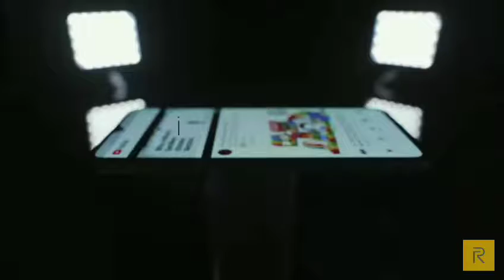Realme X2 Pro Quick Unboxing India's Fastest Charging Phone(Less than 35min) - What Inside the box?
Ans. In Box Super fast 50W charger

realme x2 समर्थक

Ad

realme X2 Pro | First Sale on 26th Nov,12 Noon | 50W SuperVOOC fast charge

Starting at ₹29,999.India's Fastest Charging Flagship with 50W SuperVOOC Charge. 90Hz Ultra Smooth Display, SD 855+, 64MP Quadcam with 20x Zoom. Claim your invite !

Search Results

Web results

realme X2 Pro - realme (India)

realme X2 Pro - the latest realme phone in india, with Faster. Sharper. Bolder. 50W SuperVOOC Flash Charge, Snapdragon 855+ , 64MP ...

Realme X2 Pro Price in India, Specifications, Comparison (22nd ...

Realme X2 Pro With 64-Megapixel Quad Camera Setup, Snapdragon 855+ SoC Launched in India: Price, Specifications, ...

Body type: Glass

Weight (g): 199.00

Realme X2 Pro to Get ColorOS 7 Early Adopter Version on December 18 in China

2 hours ago

Realme X2 Pro vs OnePlus 7T vs Redmi K20 Pro; Price in India, Specifications Compared

1 day ago

Realme X2 Pro भारत में लॉन्च, स्नैपड्रैगन 855+ प्रोसेसर और 64 मेगापिक्सल कैमरा सेंसर है इसमें

2 days ago

Realme X2 Pro With 64-Megapixel Quad Camera Setup, Snapdragon 855+ SoC Launched in India: Price, Specifications, More

2 days ago

Realme X2 Pro With 50W Fast Charger Launched at Rs. 29,999; Realme 5s With 48-Megapixel Primary Camera Launched at Rs. 9,999: Highlights

2 days ago

Realme X2 Pro First Impressions

2 days ago

Realme X2 Pro, Realme 5s to Launch Today: How to Watch Live Stream, Price, Specifications, More

2 days ago

Realme 5s Launch Teasers, Realme X2 Pro Sale, Vivo S5 Unveiling, MIUI 11 Rollouts, New WhatsApp Features, and More News This Week

5 days ago

Realme X2 Pro - Full phone specifications - GSMArena.com

Realme X2 Pro Android smartphone. Announced Oct 2019. Features 6.5″ Super AMOLED display, Snapdragon 855+ ...

Realme X2 Pro will get ColorOS 7 beta on December 18 - GSMArena.com news

4 hours ago

Realme X2 Pro Master Edition hands-on: glass like brick and concrete - GSMArena.com news

1 day ago

Realme X2 Pro arrives to India, Master Edition in tow - GSMArena.com news

2 days ago

TOP STORIES

Realme X2 Pro, Realme 5s launched in India: From price to features, here's all you need to know about it

1 day ago

Realme X2 Pro with 6.5-inch Super AMOLED display, Snapdragon 855+ SoC launched in India

20 hours ago

Realme XT Pro with Snapdragon 730G and 64MP quad-camera coming in December

22 hours ago

￼AajTak

Realme X2 Pro का Redmi के इस स्मार्टफोन से है मुकाबला, समझें अंतर

21 hours ago

2 hours ago

Realme X2 Pro early sale access invites to be available today

6 hours ago

Realme X2 Pro launches in India: 50W Super VOOC fast charging, Snapdragon 855 Plus and more

2 days ago

Realme X2 Pro Review—A Solid Deal

1 day ago

2 days ago

Realme X2 Pro with 64MP quad cam to be launched tomorrow: Expected price, specs

3 days ago

VIDEOS

View all

PREVIEW

5:19

Realme X2 Pro Unboxing: Realme's first flagship phone at Rs 29999. What do ...

India Today

2 days ago

12:34

Realme X2 Pro Unboxing & Overview with 90Hz Screen & 50W Charging

YouTube · Geekyranjit

2 days ago

9:17

Realme X2 Pro Unboxing and First Look – Prices in India, Key Features

YouTube · Gadgets 360

2 days ago

8:03

YouTube · GSMArena Official

3 weeks ago

Web results

Realme X2 Pro - Price in India, Full Specifications & Features (22nd Nov ...

Buy Realme X2 Pro online at best price in India. Check full specification of Realme X2 Pro Mobiles with its features, reviews ...

Rating

3.7

 (26)

Price

₹29,999.00

Availability

In stock

Realme X2 Pro, Realme 5s launched in India: From price to features, here's all ...

2 days ago · Realme has launched its flagship Realme X2 Pro along with the more affordable Realme 5s in India. The X2 ...

2 days ago

Realme X2 Pro, Realme 5s India launch today: Expected specs and price, how to watch livestream

2 days ago

Realme 5s India launch on Nov 20 alongside Realme X2 Pro: Everything we know about this budget smartphone

3 days ago

Realme X2 Pro India launch on Nov 20: Snapdragon 855 Plus, 90hz screen, and all we know so far

4 days ago

When the price of realme x2 pro will decrease to half of its price
Ask other people a que